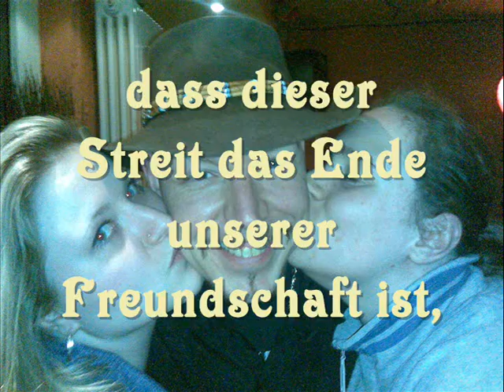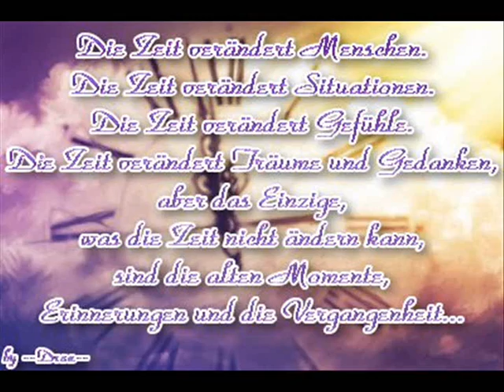Ypsi Geburtstagsvideo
Ja, das hab ich für meine Süße zu ihrem Geburtstag gemacht.